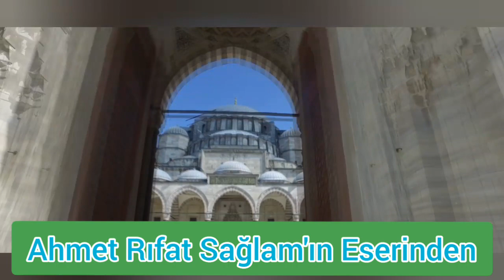"Sorumluluğu En Ağır İmza"